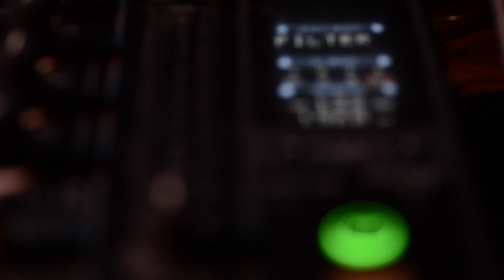I AM NOT TO BE TRUSTED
I AM NOT TO BE TRUSTED brings Detroit's underground techno to Ann Arbor, the first Saturday of every month in The Necto's Red Room.

Filmed & Edited by: Robbie Bolog
Music: Altstadt Echo - Rail Yard A (Original Mix) [Blank Code]